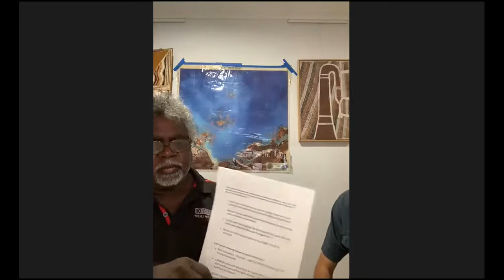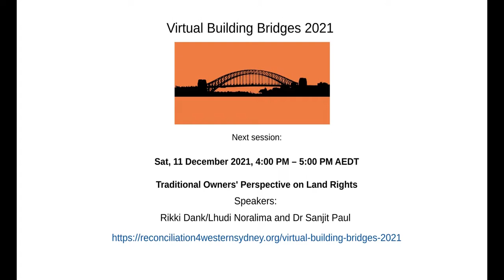Self-Determination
Yingiya Mark Guyula MLA - A Liya Dhalinymirr leader of the Djambarrpuyngu people, speaks about Self-Determination
Yiŋiya Mark Guyula was elected to the NT Parliament in 2016 as an Independent Member. He has spoken out strongly against the NT Intervention and Stronger Futures for many years.

During his time in Parliament, Yiŋiya has challenged the Government to create inclusive laws and policies that recognise Aboriginal law and culture.

In 2021, there is still very little recognition of Yolŋu governance and authority by outside institutions and this is what Yiŋiya is striving for – a partnership and treaty with Government that respects the authority of Aboriginal nations on their country.

For information about the other sessions of this series (and recordings) please